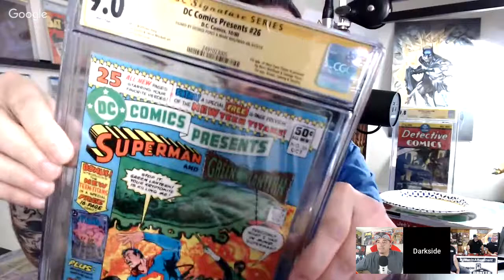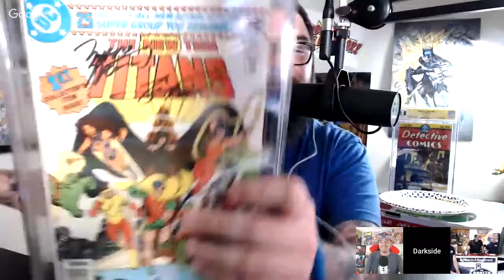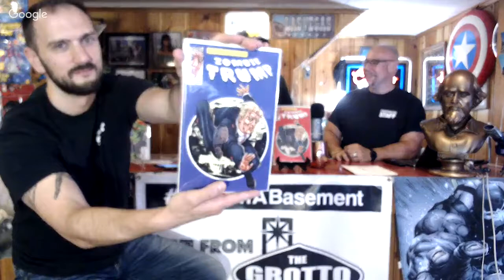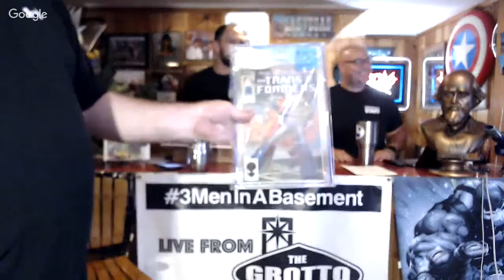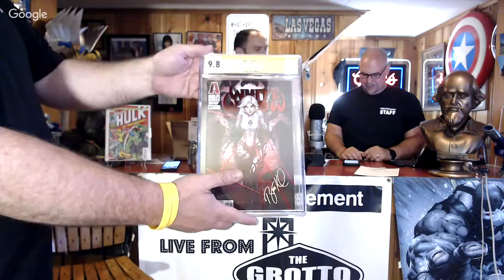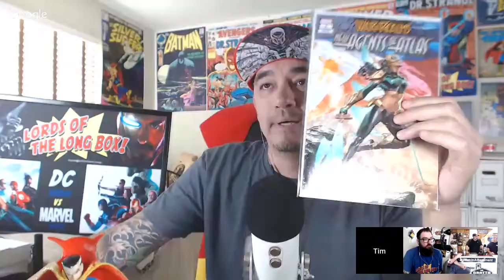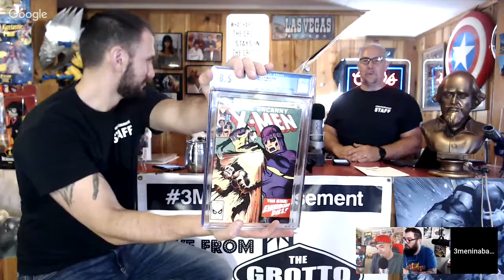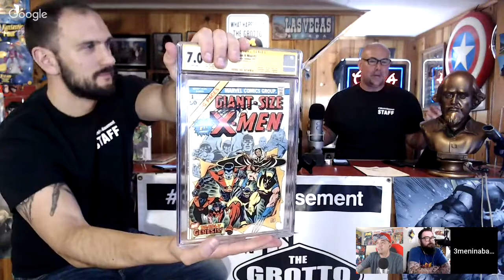3MIB CGC UNBOXING, GIVEAWAY WINNERS w LORDS OF THE LONG BOX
3MIB CGC UNBOXING, GIVEAWAY WINNERS w LORDS OF THE LONG BOX
Join the boys as we unbox some CGC goodness, celebrate OTTO's bday, We'll draw 3 winners for our 500 sub raffle winners and lots of great comic talk